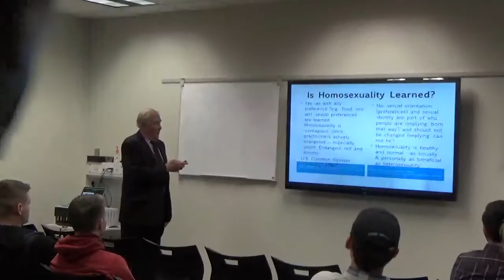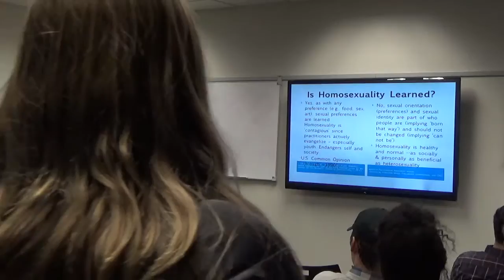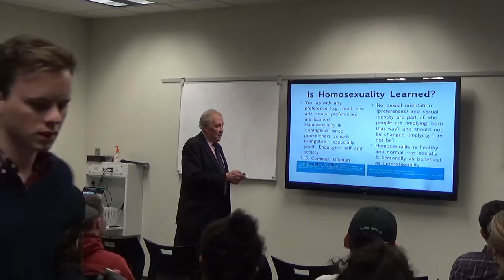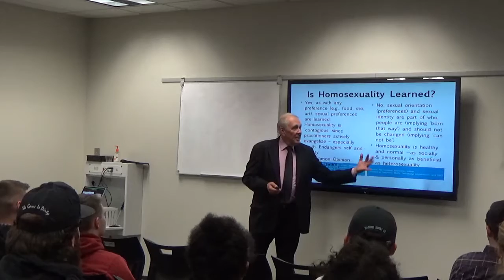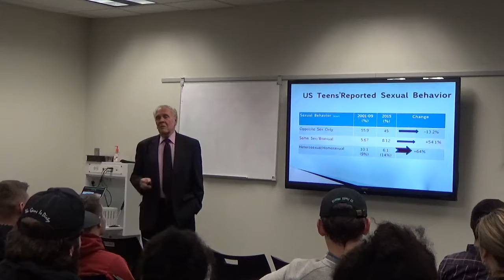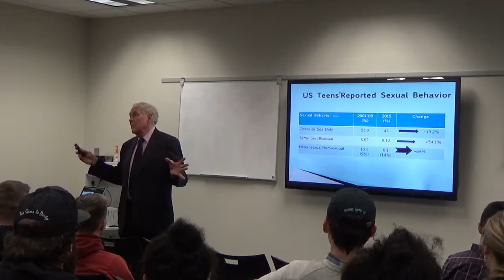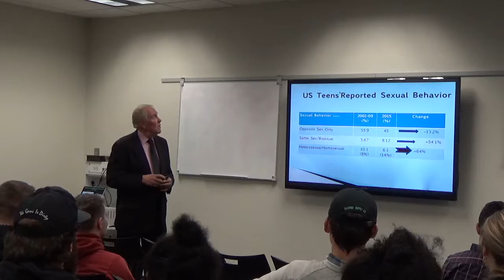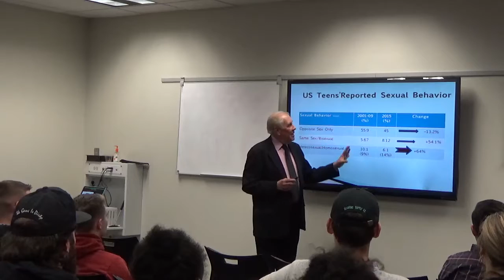Will Homosexuality's Rapid Rise Among Youth Ruin Trump's Plans?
Dr. Paul Cameron, Address to UCCS College Republicans (partial), March 8, 2017